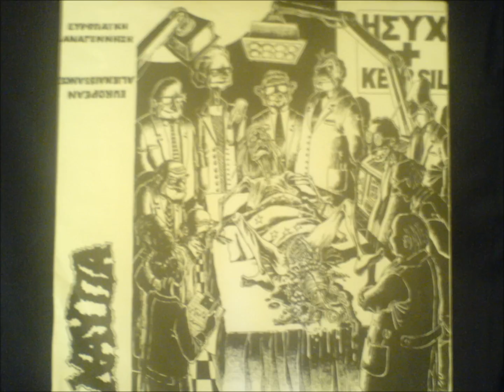ΝΑΥΤΙΑ-Το Αίμα Της Ψυχής Μας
ΝΑΥΤΙΑ-ΕΥΡΩΠΑΙΚΗ ΑΝΑΓΕΝΝΗΣΗ(1992)